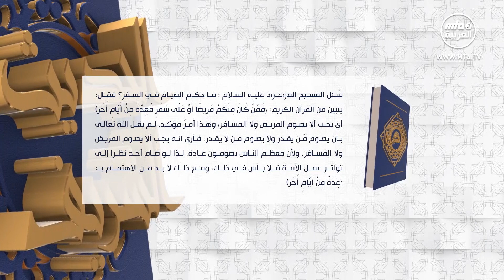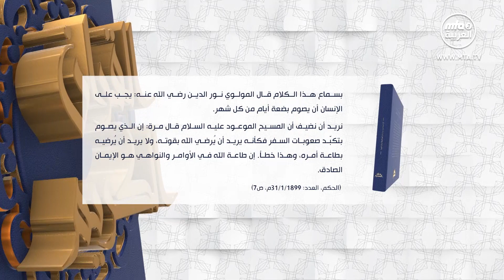عدم الصوم في السفر أمرٌ وليس خيارا - فقه المسيح الموعود عليه السلام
عدم الصوم في السفر أمرٌ وليس خيارا
سُئل المسيح الموعود عليه السلام : ما حكم الصيام في السفر؟ فقال: يتبين من القرآن الكريم: فَمَنْ كَانَ مِنْكُمْ مَرِيضًا أَوْ عَلَى سَفَرٍ فَعِدَّةٌ مِنْ أَيَّامٍ أُخَرَ أي يجب ألا يصوم المريض ولا المسافر، وهذا أمرٌ مؤكد. لم يقل الله تعالى بأن يصوم مَن يقدر ولا يصوم من لا يقدر. فأرى أنه يجب ألا يصوم المريض ولا المسافر. ولأن معظم الناس يصومون عادة، لذا لو صام أحد نظرا إلى تواتر عمل الأمة فلا بأس في ذلك، ومع ذلك لا بد من الاهتمام بـ: عِدَّةٌ مِنْ أَيَّامٍ أُخَرَ
بسماع هذا الكلام قال المولوي نور الدين رضي الله عنه: يجب على الإنسان أن يصوم بضعة أيام من كل شهر.
نريد أن نضيف أن المسيح الموعود عليه السلام قال مرة: إن الذي يصوم بتكبّد صعوبات السفر فكأنه يريد أن يُرضي الله بقوته، ولا يريد أن يُرضيه بطاعة أمره، وهذا خطأ. إن طاعة الله في الأوامر والنواهي هو الإيمان الصادق. (الحكم، العدد: 31/1/1899م، ص7)